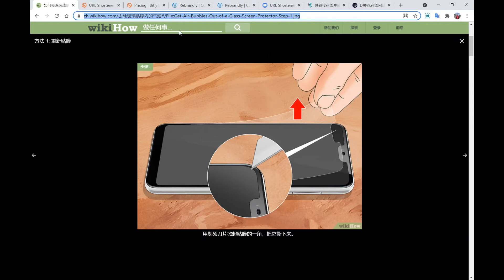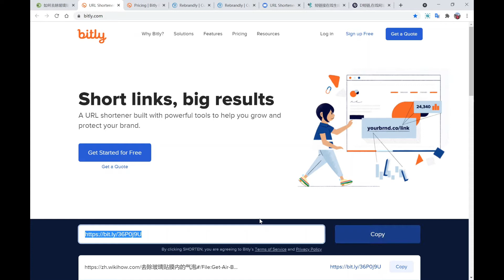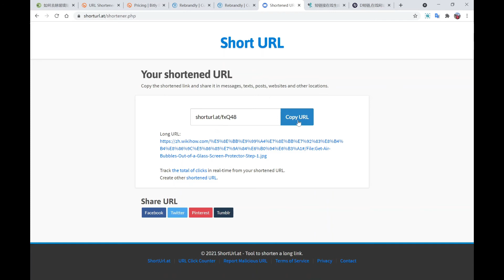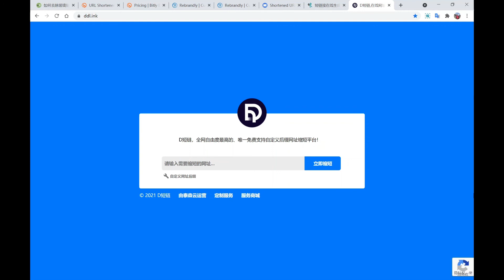复制网址好帮手，5个超好用的短链接生成网站让你收藏更自如。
在日常上网中，你会经常收藏一些好玩、好用、有趣的网站，但网址过长不好收藏/保存，这时候生成短链接就非常有必要，本视频分享了一组非常实用的短链接生成网址，快来看看吧。

喜欢的话别忘了关注订阅和点赞。